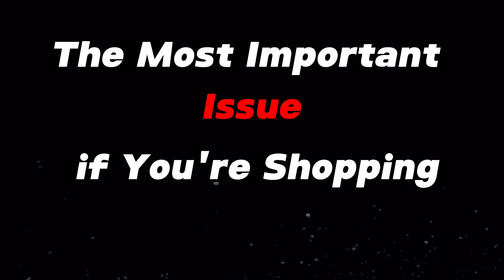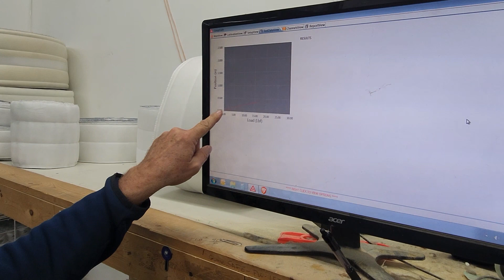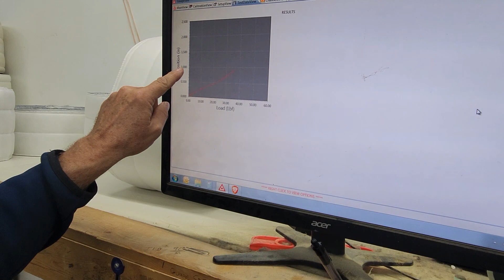Watch Out For THIS When Buying a Mattress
In this video we cover what soft spots are, what the importance of them are and how they negatively impact you as well as some insight on the mattress industry when it comes to polyurethane foam and what to look for when it comes to mattress shopping to find a quality mattress.

This video is a part of our plan to educate the consumer when it comes to purchasing a mattress and what to look out for. We plan on making more content so subscribe and like the video if you would like to see more of these style of education videos and drop a comment on how we can improve